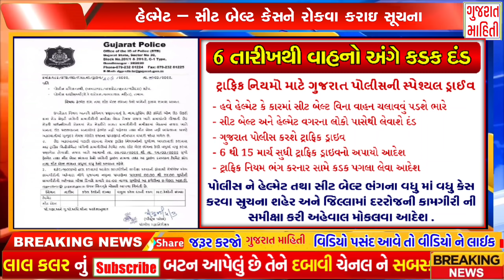Breaking:આજના તાજા સમાચાર